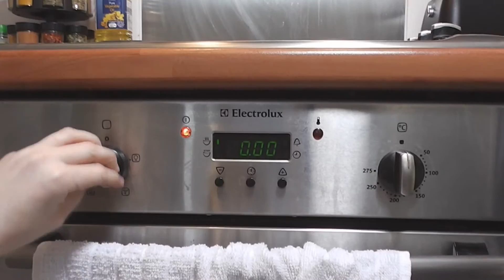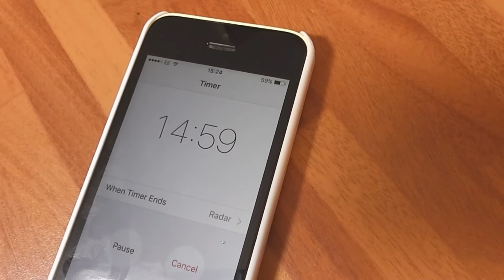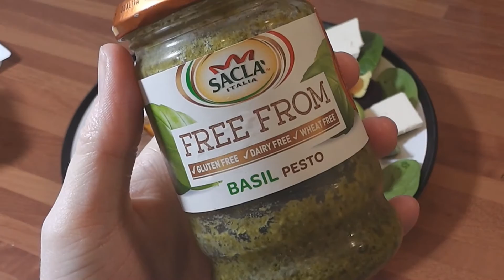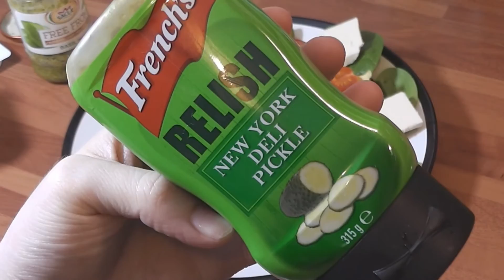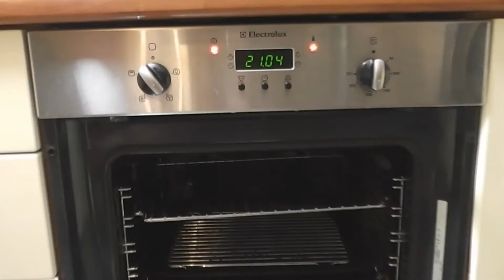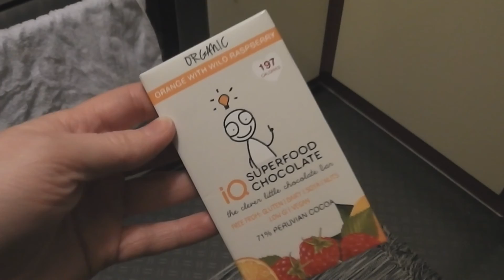What I Eat in a Day | Vegan